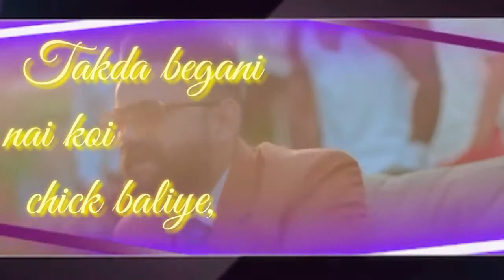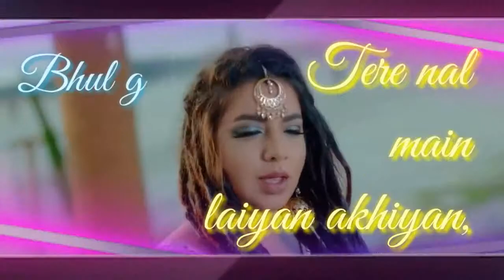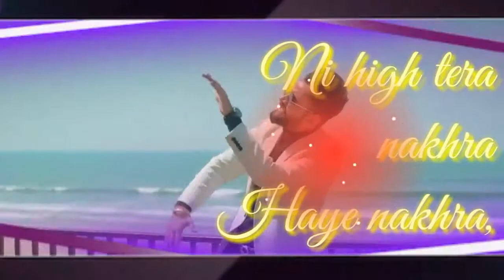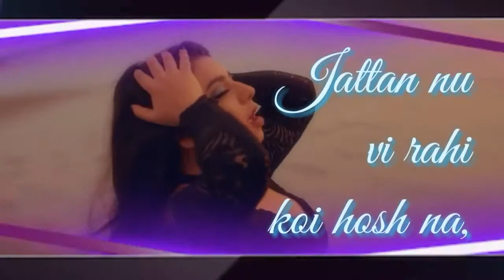Mithi Mithi Amrit maan_ (Lyrics) Remix Full Video 2019